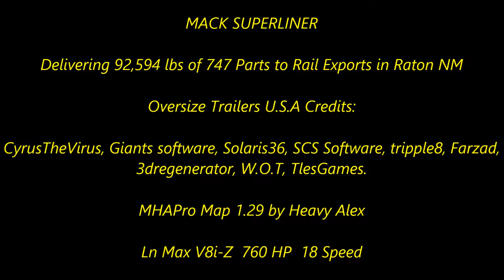American Truck Simulator Mack Superliner Delivers 747 Engines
MACK SUPERLINER V3.6 EDIT BY BOBO58 (V1.6.X) ATS
Credits  Various Authors, bobo58

Oversize Trailers U.S.A [1.28 – 1.29.x]
Credits:  CyrusTheVirus, Giants software, Solaris36, SCS Software, tripple8, Farzad, 3dregenerator, W.O.T, TlesGames.

MAPS

CSIO Technologies

Cyberpower
i7-7700 K 4.2 K Processor 16 GB Memory
4.2 Processor Speed
2 TB Hard drive  128 GB SSD
8 GB Dedicated Memory GeForce 970 Graphics Card
Liquid Cooled